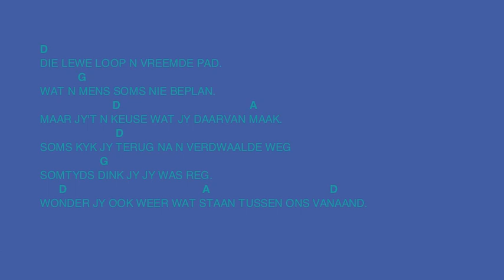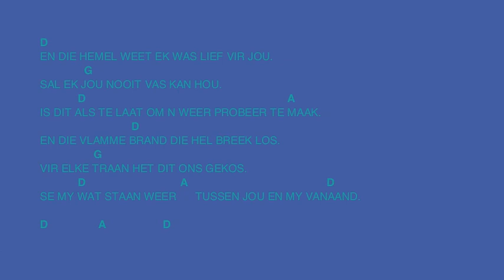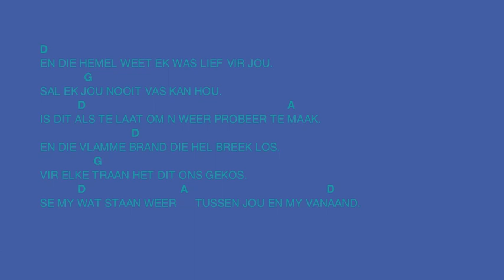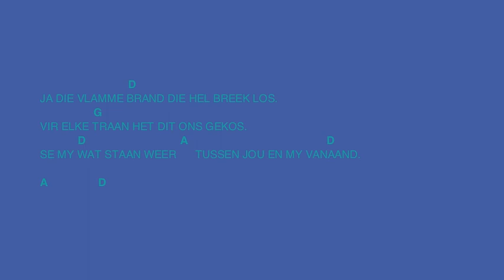DIE HEMEL WEET LIRIEKE EN KITAAR AKKOORDE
EK HET NIE DIE KOPIEREGTE OP DIE LIED NIE. ONDERSTEUN ONS MUSIKANTE!

DIE LIRIEKE EN KITAAR AKKOORDE VAN, DIE HEMEL WEET.

VIR WHATSAPP KITAAR LESSE KONTAK OCKERT : 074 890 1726.

VIR VOORNEMENDE KITAAR SPELERS VOLG DIE ONDERSTE SKAKEL / LINK VIR AANLYN KURSUS. NA AFLOOP VAN DIE KURSUS ONTVANG JY N SERTIFIKAAT.